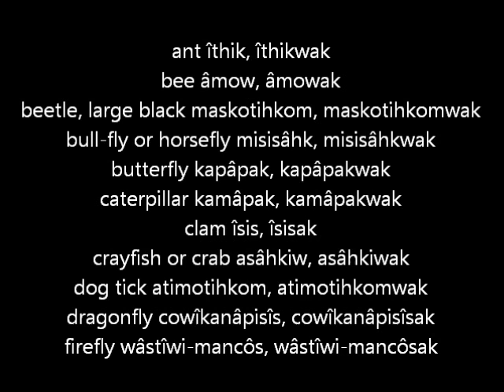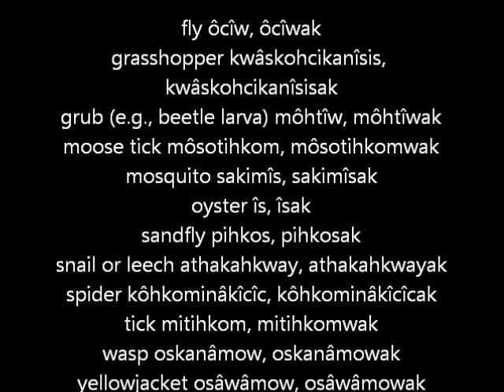Cree - Bugs and Shellfish by Robert Castel of Pukatawagan MB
Cree from Castel's Cree Dictionary by Robert Castel © 2001 David Westfall and Robert J. Castel based on the Woods Cree of Pukatawagan, Manitoba from Robert Castel and David Westfall collection 2001 "Memoirs of the Elders" Download transcript for "Cree Dictionary and Memoirs of the Elders"